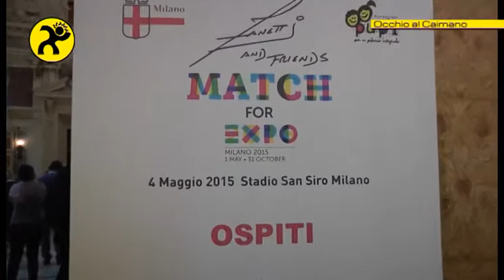Occhio Al Caimano: Match For Expo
Video Top - Occhio al Caimano. Il nostro inviato col cappello intervista Javier Zanetti e Fabrizio Frizzi, alla conferenza stampa del Match For Expo.